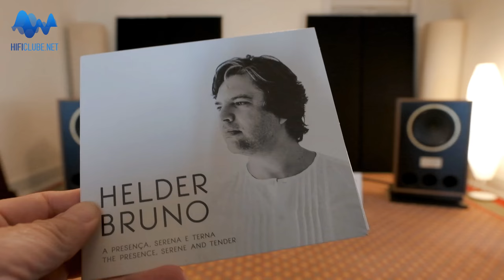Audioshow 2018 - Sala Galveias - OnOff - Tannoy- Unison Research - Nagra